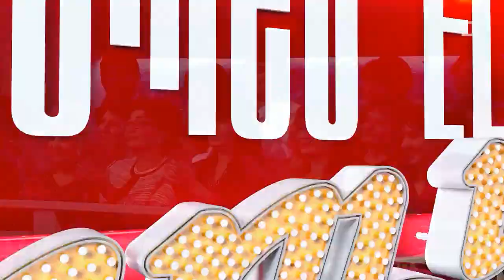Աշոտ Ղազարյան- Վույ աման աման թագավոր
Հենց այսպես էլ ապրում ենք